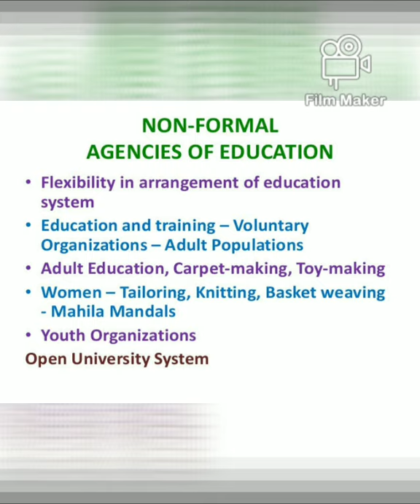Non Formal Education.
Open School As Non Formal Agency Of Education